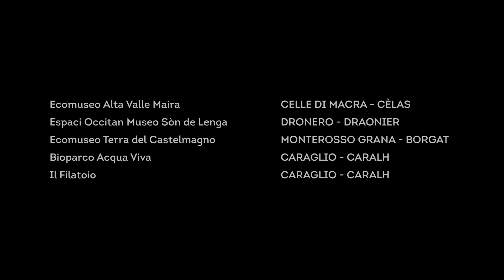Velhaa - performance artistica dei LabPerm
Nell'ambito delle residenze d'artista di “Beica ben! Valorizzare e raccontare l’identità occitana delle valli Grana e Maira” 2022 i LabPerm si sono esibiti in una  “Velhaa”, performance che evoca la tradizionale stalla contadina dove si condividevano racconti, ricordi e canti durante la veglia al Bioparco Acqua Viva Caraglio.
Il progetto, promosso dal Comune di Caraglio (ente capofila) e da Fondazione Filatoio Rosso di Caraglio, Comune di Celle di Macra, Associazione Espaci Occitan, Associazione La Cevitou e Cooperativa Floema, vuole approfondire e promuovere il patrimonio culturale, naturalistico, paesaggistico e l’offerta turistica delle Valli Grana e Maira e, in particolare, l’identità culturale occitana che accomuna i due territori:attraverso le residenze artistiche, curate dalla critica d’arte Olga Gambari, coinvolgono Lavinia Raccanello in relazione all’Ecomuseo dell’Alta Valle Maira nei territori di Celle di Macra e Macra; Tommaso Rinaldi, in arte High files, al Museo Sòn de Lenga-Espaci Occitan a Dronero, Saverio Todaro all’Ecomuseo Terra del Castelmagno a Monterosso Grana, Silvia Capiluppi al Filatoio di Caraglio, mentre il LabPerm al Bioparco “Acqua Viva” di Caraglio.